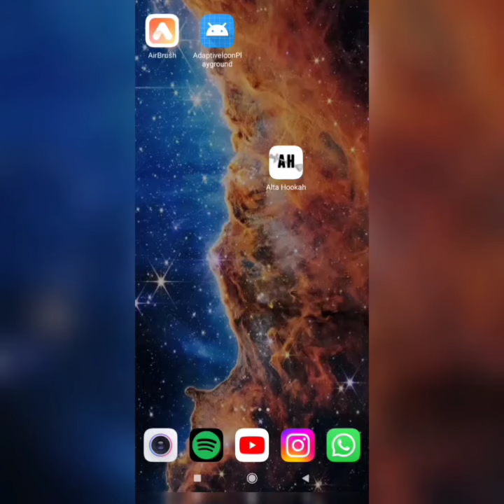LANZAMIENTO ALTA HOOKAH APP